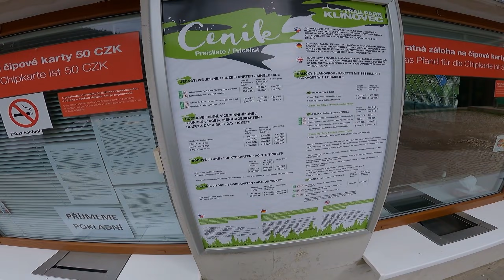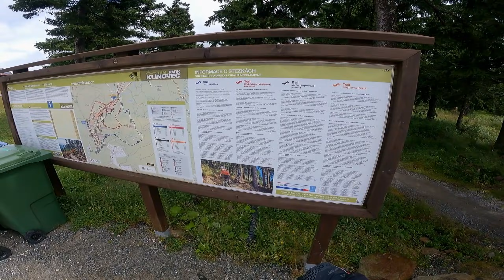ALLEINE mit MISS PEACHES im gruseligen Hotel 👻 Trailpark Klinovec - Bikepark Check | Leo Kast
Heute wirds GRUSELIG! Mit @Miss.Peaches bin ich in einem einsamen Hotel gelandet 👻 und euch ist klar, dass ich daraus ein Grusel-Drama mache, oder?! Später im Video geht es in den Trailpark Klinovec, der wirklich schöne und unendliche lange Trails bietet. Leider habe ich nicht mehr geschafft, die ganze Downhill und Enduro Strecke zu fahren. WARUM, seht ihr im Video! Viel Spaß dabei!

❤ Unbezahlte Werbung / Unterkunft Empfehlung:
Fichtelberghütte
Fichtelbergstraße 06
09484 Kurort Oberwiesenthal